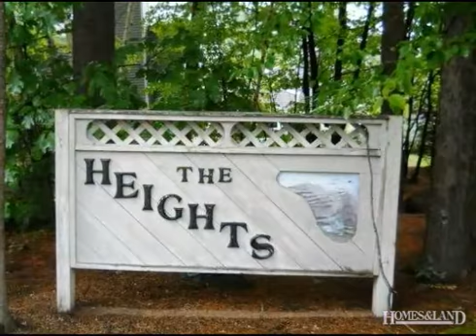$217,000 3BR 1BA in LACONIA 03246. Call Jane Angliss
1, Contemporary - Laconia, NH Laconia - IN-GROUND POOL! This is a well laid out condo in South Down Shores/village of aThe Heightsa and is about a third of a mile from the beach. There are three bedrooms. One is on the first floor and two more are on the second floor. An attached garage is the place to store your golf cart and toys. The in-ground pool is for the use of aThe Heightsa owners and guests only. There are 11 units in this village. The house is clean and spacious and has a deck off the back. South Down Shores has wonderful amenities including a sandy white beach with crystal clear water, play ground, club house, walking trails, tennis, basketball a well- run boat club with dry docks, and gorgeous landscaped common land. Bring a good book, relax by the waters edge in the Adirondack chairs and watch the boats go by!